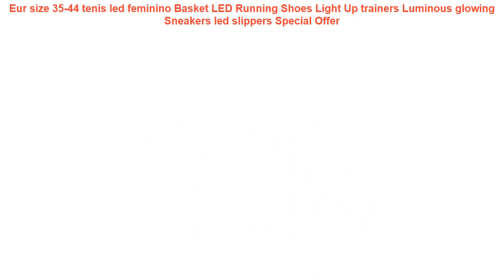Eur size 35-44 tenis led feminino Basket LED Running Shoes Light Up tr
- Cheap Eur size 35-44 tenis led feminino Basket LED Running Shoes Light Up trainers Luminous glowing Sneakers led slippers Discount with FREE Worldwide Shipping!

⋈ Related RunningShoes Items

• Onemix Cheap Running Shoe Woman Retro Blue Athletic Sneaker For Women Walk Sport Trainers Max Size Chaussures De Course #1122 =

• Pink Girl Sports Shoes Fashion Toddler Boy Shoe For Kids Running Shoes Breathable Comfort Men Sneaker US Size Autumn Spring =

• Men's Blade Sneakers Big Size Running Shoes 2019 Spring Breathable Sport Shoes Man Anti-Skid Outdoor Tourism Trail Walking Shoes =

• HOBIBEAR Kids Shoes For Girls Winter Cotton Caterpillar Warm Sports Basket Running Top Brand Children's Sneakers for boys A619 =

✪ Others  Best Running Shoes 2019 Videos :

• Fires Summer Sneakers For Man Sports Shoes Mesh Breathable Running Shoes Blask Men Ttrend Walking Shoes Autumn Flats Zapatillas =
• Children shoes boys sneakers girls sport shoes size 26-39 child leisure trainers casual breathable kids running shoes =